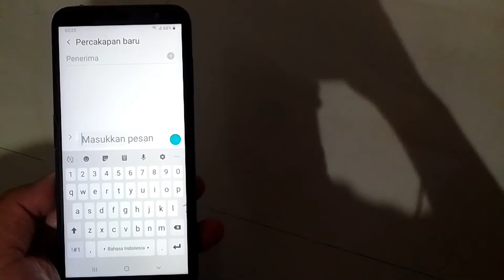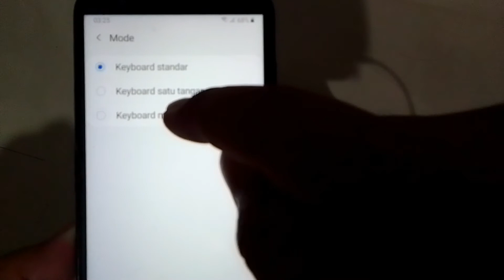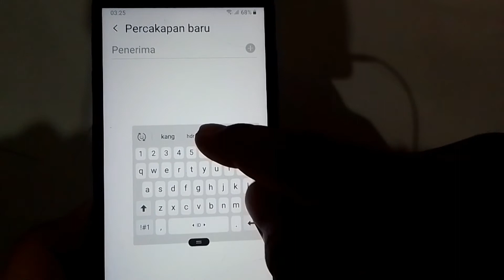Cara Mengaktifkan Keyboard Melayang di Hp Samsung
Assalamualaikum, kali ini saya bagikan video tentang cara mengaktifkan keyboard melayang di hp samsung. Oke semuanya, untuk lebih jelasnya simak video ini sampai selesai ya. Thanks . Wassalamuaaikum.

keyboard melayang,
keyboard melayang samsung,
cara mengaktifkan keyboard melayang,
cara membuat keyboard melayang,